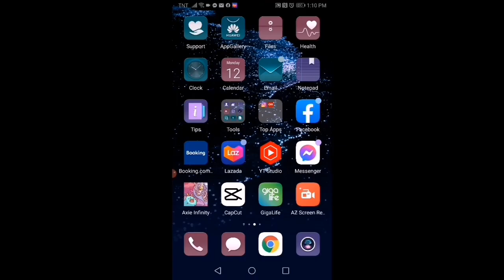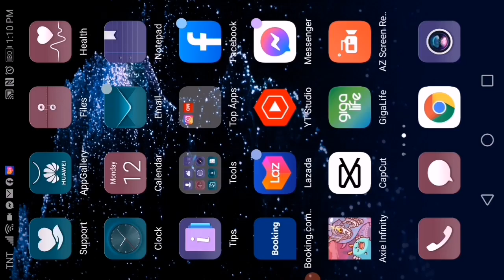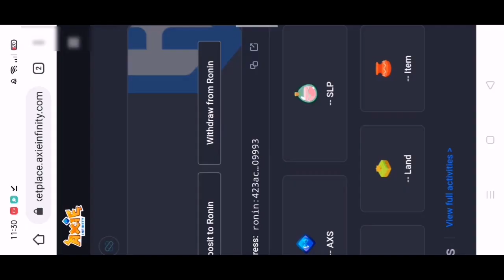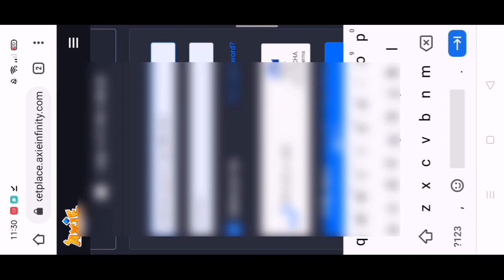Always loading new account axie infinity cannot play Solve. Solution sa lagging loading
our Chanel..